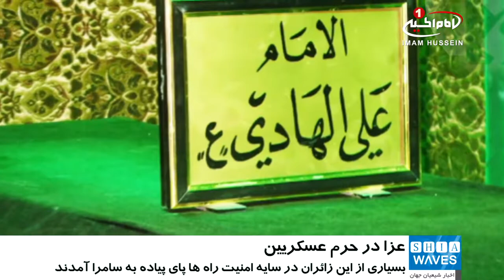اقامه عزا در حرم امامین عسکریین، در سال روز شهادت امام هادی علیه السلام / ۱۲ فروردین ۱۳۹۶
سوم ماه رجب، سال روز شهادت امام_هادی علیه السلام است.

طی چند روز گذشته، شهر سامرا میزبان خیل عظیم زائران و عاشقان اهل_بیت عصمت و طهارت علیهم السلام بوده است.

در سال روز شهادت امام هادی علیه السلام، صد ها هزار تن از محبین و شیعیان اهل بیت علیهم السلام، خود را به حرم «امامین عسکریین علیهما سلام» در شهر سامرا رساندند و در مصیبت شهادت دهمین امام شیعیان، در این حرم مطهر، به تعظیم شعائر و اقامه عزا پرداختند.

بسیاری از این زوّار، در سایه امنیت راه ها، پای پیاده با طی مسافتی طولانی به سمت منطقه «بلد» رفتند و از آنجا به سمت شهر سامرا طی طریق کردند.

گفته می شود  طی چند روز گذشته، جمعیت حاضر در حرم مطهر عسکریین علیهم السلام، بیش از دو میلیون تن بوده است.

سامرا، یکی از شهرهای بزرگ استان صلاح‌_الدین عراق است. در این استان علاوه بر مرقد مطهر امامین عسکریین علیهم السلام، مرقد امامزاده «سید محمد علیه السلام »ـ فرزند بزرگ امام هادی علیه السلام - در شهر «بلد»، و مرقد مادر گرامی امام_زمان (عجل الله تعال فرجه الشریف) در شهر سامرا، وجود دارد.